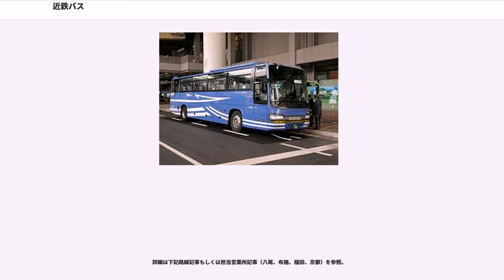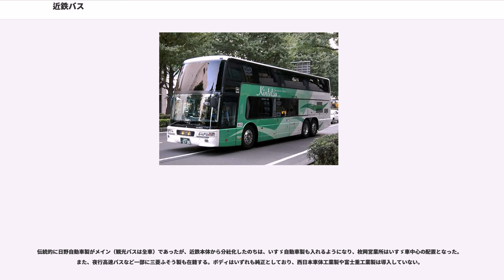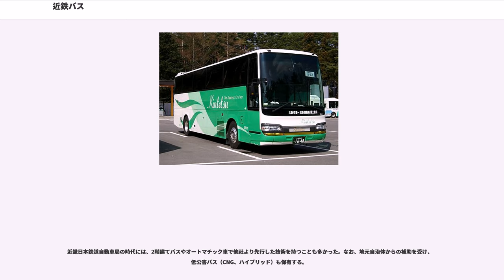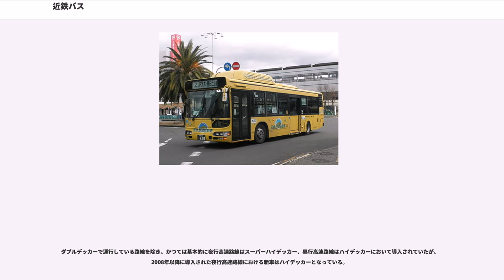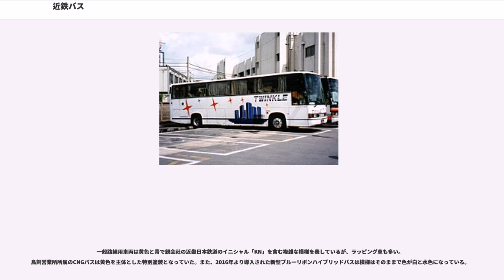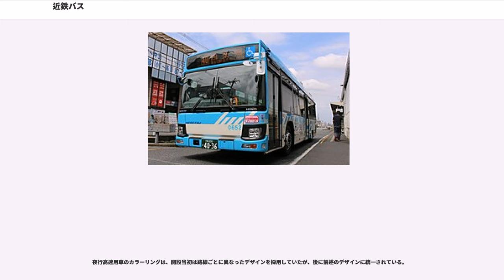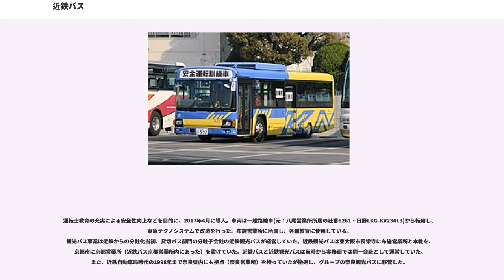近鉄バス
近鉄バス株式会社（きんてつバス）は、大阪府・京都府を営業地域としてバス事業を行う日本の会社である。近畿日本鉄道（現：近鉄グループホールディングス）から乗合バス事業等を、近鉄観光バスから貸切バス事業を継承。近鉄グループホールディングスの連結子会社である中間持株会社近鉄バスホールディングスの完全子会社。

大阪府内の近畿日本鉄道（南大阪線・大阪線・奈良線）と西日本旅客鉄道の片町線（学研都市線）、阪急電鉄の京都線沿線を中心とした河内・摂津地域で一般路線バス事業を展開。他京都市伏見区・奈良県三郷町にも路線を持つ。また、大阪市・京都市を拠点として本州内・四国・九州各地へ長距離高速バスを展開する。

一般路線バスにおいては、自社専用の「近鉄バス回数カード」が利用可能である。

2015年4月1日より、PiTaPa・ICOCAなど10種類の交通系ICカードが、一般路線バス全線と八尾市内 - 京都間の高速バスで導入された。

近鉄バスでは、系統番号を「XX番」と称している。

主な接続鉄道駅および主な接続バス路線。一部コミュニティバスも含む（カッコ内 は、駅・駅前などの付かない場合の接続停留所名）。

なお、ここでは主な路線のみの記載とし、一部路線は省略とする。

JRバスと並んで、東京 - 大阪間の「格安夜行便」の運行に積極的だが、大阪 - 徳山間「のんた号」（廃止）で途中の仮眠時間を確保しつつ、運行時間を延ばして全区間1人乗務といった最小限の乗務員運行を積み重ねた実績があり、それを東京 - 大阪間の便で活用している。夜行バスでも好調だが、近年は 大阪 - 小浜間や 梅田 - 伊賀上野間などといった鉄道では不便な区間での昼行の高速バスも手がけている。その一方で近年はツアーバスとの競合などもあり、関東方面の便を中心に集約を伴う路線統合が行われている。

夜行便は基本的には3列シートでの運転であるが、東京方面の格安便（「フライングスニーカー大阪号」 、「カジュアル・ツィンクル号」）は4列シートでの運転となる。かつて近鉄バスでは積極的にダブルデッカーを採用していたが、共同運行の相手によってはダブルデッカーで運転されないこともあった。なお、2018年までにダブルデッカーを退役させた。

詳細は下記路線記事もしくは担当営業所記事（八尾、布施、稲田、京都）を参照。

大阪と京都から兵庫と滋賀のアウトレットモールへ2路線を運行している。

以下の路線は京都・大阪側での予約・発券・運行支援のみを行う。

以下の路線は京都側での予約・発券業務のみを行う。

以下の路線は京都側での予約・発券・運行支援のみを行う。

2014年7月より大阪市内でオープントップバスによる定期観光バス「OSAKA SKY VISTA」を運行している。車両は高速バスとして活躍していた三菱ふそう・エアロキングを改造したもの。

開業当初は大阪上本町駅の近鉄高速バスセンターを起点に、現在の南：なんばルート4便が運行されていたが、2015年7月に北：うめだルートが新設された。2016年2月からは大阪駅JR高速バスターミナル発着に変更されて梅田ルートとなんばルートを通年運行するほか、御堂筋イルミネーションの時期には夜間に御堂筋を経由するルートも運行される。

伝統的に日野自動車製がメイン（観光バスは全車）であったが、近鉄本体から分社化したのちは、いすゞ自動車製も入れるようになり、枚岡営業所はいすゞ車中心の配置となった。また、夜行高速バスなど一部に三菱ふそう製も在籍する。ボディはいずれも純正としており、西日本車体工業製や富士重工業製は導入していない。

近畿日本鉄道自動車局の時代には、2階建てバスやオートマチック車で他社より先行した技術を持つことも多かった。なお、地元自治体からの補助を受け、低公害バス（CNG、ハイブリッド）も保有する。

独自仕様としては、LED行先表示機車両における乗降扱い中には、後面の表示で行先と「乗降中」を交互表示するものが挙げられる（同様の表示は高槻市営バス、山陽バス、阪急バス、南海りんかんバスなどでも見られる）。

近鉄バスで役目を終えた車両は奈良交通・明光バス・防長交通・北日本観光自動車などのグループ会社へ移籍しているほか、一部はグループ外の事業者にも譲渡されている。以前は概ね15年で車両代替を行っていたが、2003年以降、大阪府内が排出ガス規...